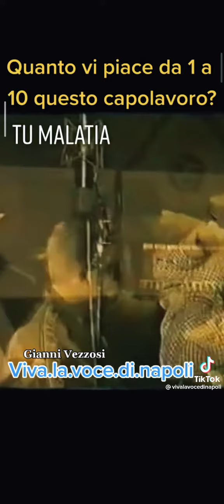gianni vezzosi_malatia